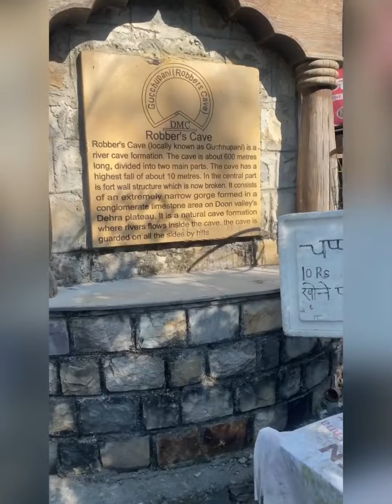Trip to Uttrakhand ! Fun and more | Robber caves | Rishikesh | Dehradun | Vlog 1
Hey,

We reached Dehradun in the morning and this is what we did not plan but did anyways.

1 . Visited Forest Research Institute

It is one of those places ( you might know it as St. Teresa ) where the movie - Student of the year ( SOTY ) starring Varun Dhawan And Sidarth Malhotra was shot.

Also , the song - “ Teri Naar “ starring Avneet Kaur was shot here.

It was indeed a very good place to visit with lots of nature stuff and a very huge building.

Price/ per head - ₹20

Parking cost - Null

2. Visit to Robber’s Cave

Also known as Gucchi Pani, this place is a hidden treasure in Dehradun where the Britishers used it as a hideout during the 1800’s. The way to this place is a very narrow road, however, once you reach there you will be amazed.

There is a large cave with water flowing everywhere through rocks and you can feel water on your feet.

Price/per head - ₹10 for Slippers and ₹120 if lost ( you may bring you own )

Parking cost - ₹50